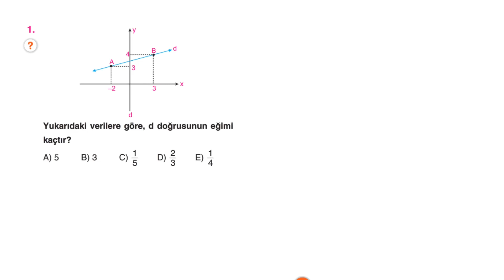Çap Yayınları - FL - 11.Sınıf Matematik 2.Fasikülü - KAZANIM 22